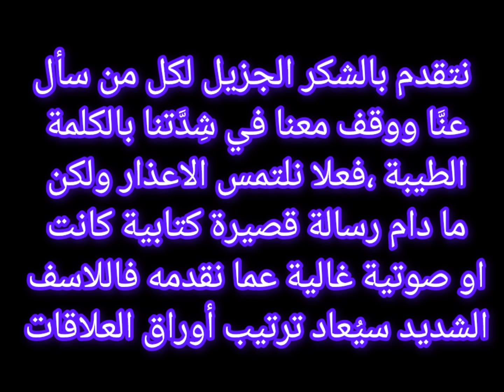tech tawit تّْش تاويت